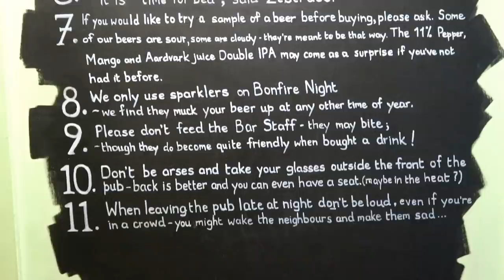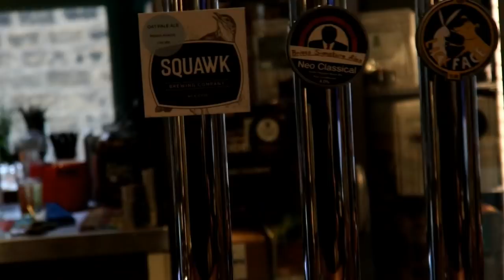I MAY HAVE BEEN DRUNK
Sorry for the late upload, I was tired, honestly.

Keep grinding!